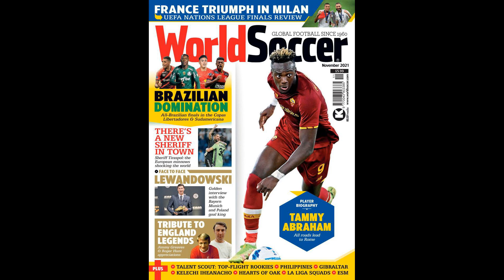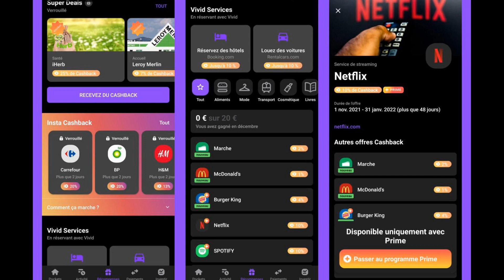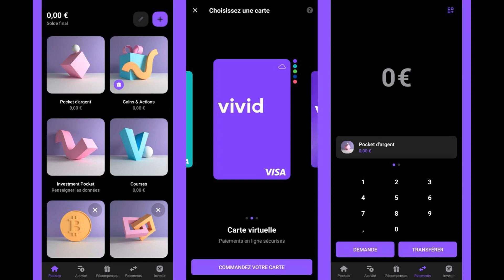Tuchel aiming to turn fragile Chelsea back into a mean machine